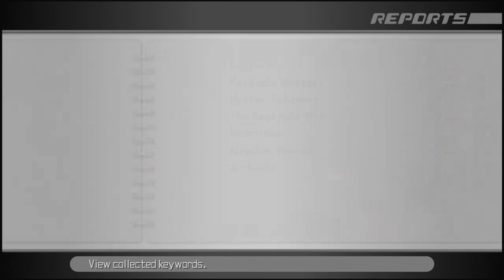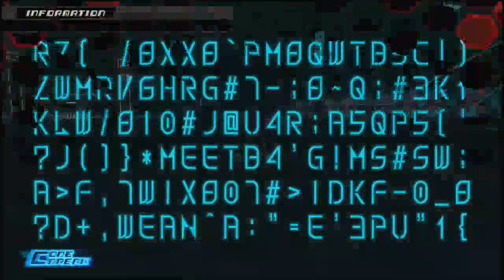Kingdom Hearts Dream Drop Distance HD Part 1 (2/2)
Ant has begun his adventure into the Realm of Sleep to begin Sora & Riku's Mark of Mastery Exam! What kind of things will they find in the sleeping worlds?